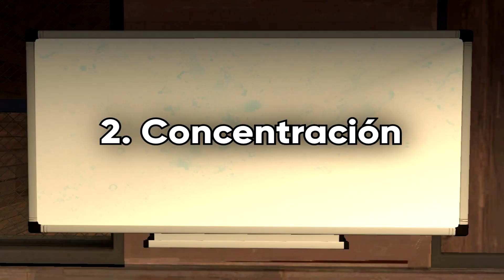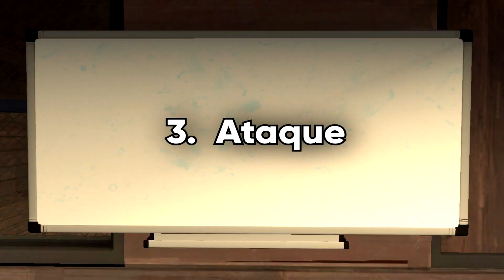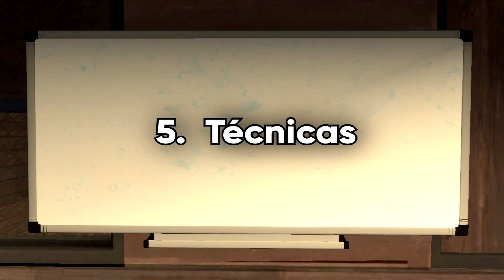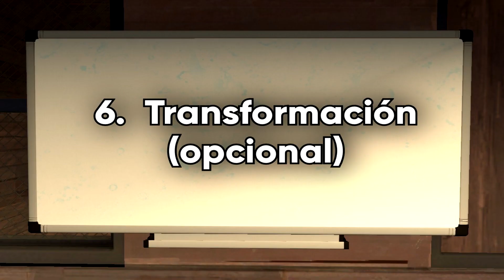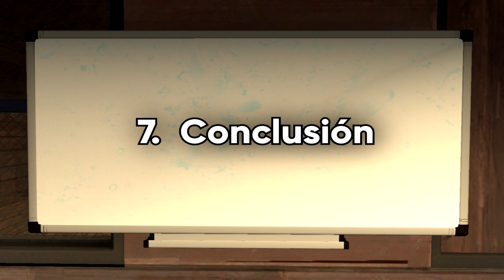EP: El Entrenamiento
Sofia quiere aprender a combatir, así que es turno de Edwar y sus compañeros de enseñarle lo más importante.

Canción final → To The Gateway Saturn Remix - Super Mario Galaxy